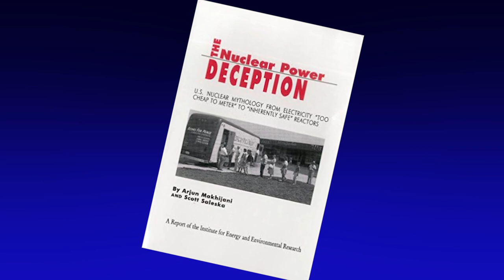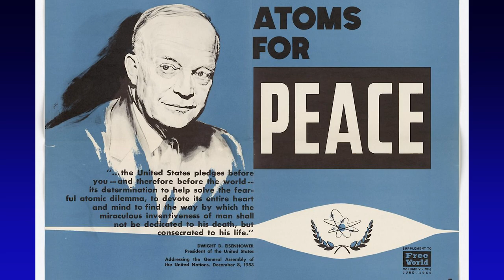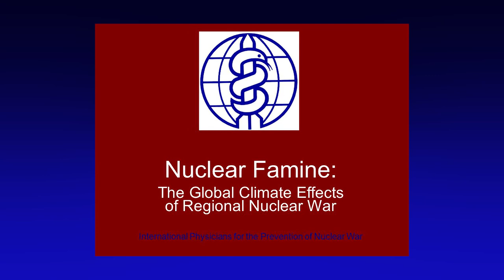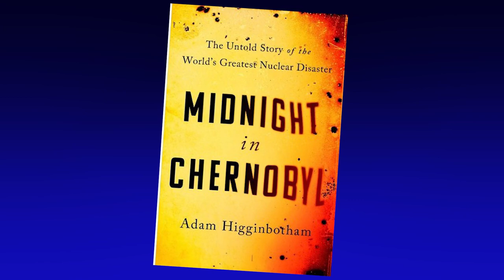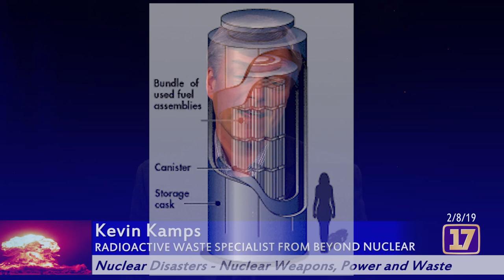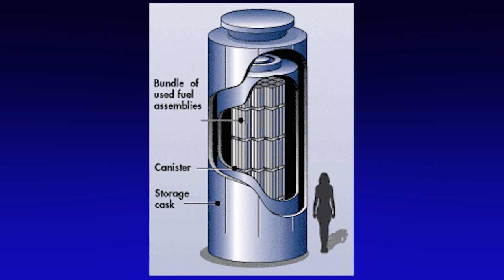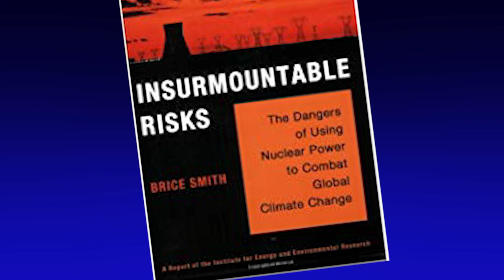Nuclear Free Future - Nuclear Disasters: Weapons, Power & Waste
Alfred C. Meyer of Physicians for Social Responsibility and Kevin Kamps, Radioactive Waste Specialist of Beyond Nuclear, talk with host Margaret Harrington about the need to abolish nuclear weapons. The experts discuss the hazards of nuclear power identifying it as counterproductive to eliminate climate change issues. They also give insight into the compounding problem of radioactive nuclear waste.